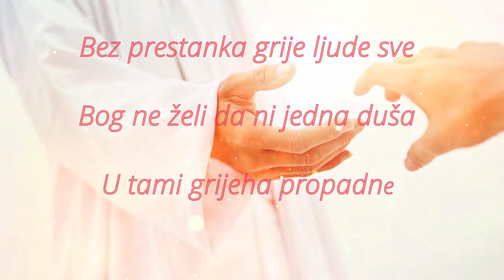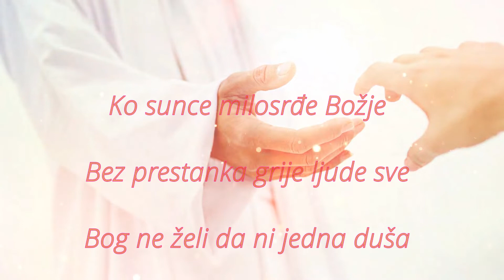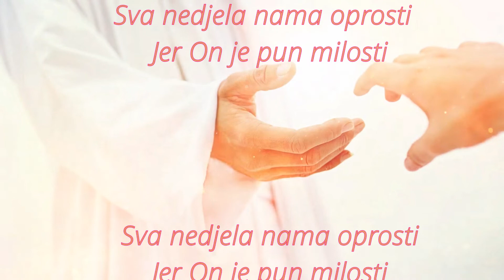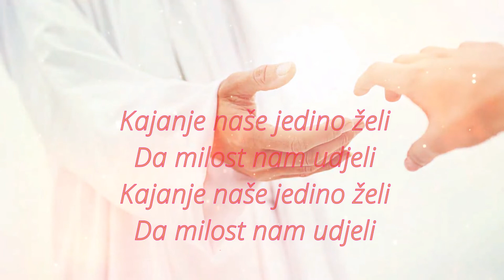VEDRAN VEGAR - Dobrota Božja ( The Mercy of God ) - Lyric video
tekst: Nedo Zuban
glazba & aranžman : Davor Jašek

Festival moderne kršćanske glazbe " Svjetlost dolazi" Zadar 2021

Dobrota Božja

Zbog milosrđa Bog je i rođen
Da otkupi svaki grijeh On naš.
Milošću svojom sve nam oprašta
Ikad životu dođe zadnji čas.

K'o sunce, Milosrđe Božje
Bez prestanka grije ljude sve
Bog ne želi da nijedna duša
U tami grijeha propadne.

O, kako je veliko
Milosrđe Božje
Milosrđe Božje

Božja dobrota od sveg veća
Ona nema , nema kraja
Dobrota Božja  silna , moćna
Jedini put do beskraja.
Kajanje naše jedino želi
Da milost nam udjeli

Milosrđe Božje
Milosrđe Božje

Sva nedjela nama oprosti
Jer On je pun milosti

Kako je veliko, kako je veliko . . .